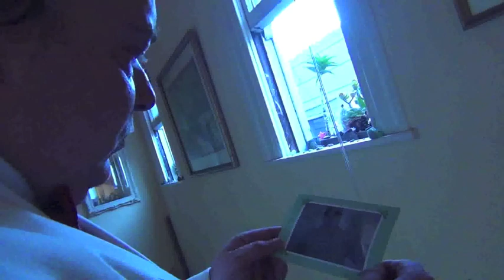Reenactment Scene of "Leon the Professional" by Damian Forest Light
This is a Comedic Reenactment of a scene from 'Leon the Professional' for amateur Film Class at the Academy of Art College in California. Shite